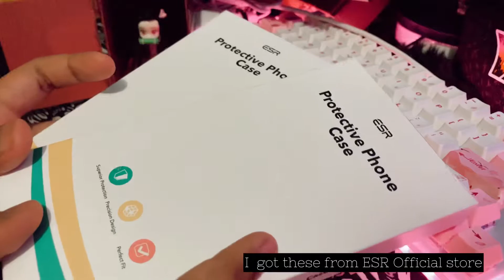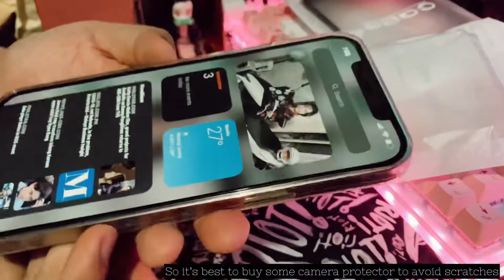Shopee Cases Haul for iPhone 12 Pro Max Gold 256 GB ASMR Aesthetic Unboxing Lofi Music [no talking]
Hey guys!
Here’s the part 2 of my iPhone 12 Pro Max Unboxing

I love nice cases
I love to change them depending on my mood
And yes, most of these are clear cases because the phone itself is aesthetic enough.
Such a shame to cover it don’t you think?

I’ll keep improving the quality of my videos overtime.